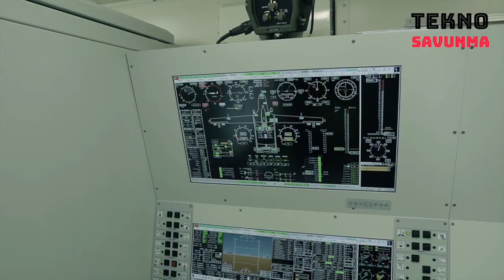Rekor avcısı Bayraktar TB2 SİHA - Bayraktar UAV reached 300,000 hours - Baykar - Savunma Sanayi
Türkiye’nin ilk yerli ve milli SİHA’sı Bayraktar TB2, 300 bin uçuş saatini başarıyla tamamlayarak Türk havacılık tarihinde yeni bir rekora imza attı.

Türk Savunma Sanayi şirketi Baykar tarafından geliştirilen, teknik özellikleri ve katıldığı operasyonlar değerlendirildiğinde kendi sınıfında dünyanın en iyisi olan milli SİHA Bayraktar TB2, 2014 yılında Türk Silahlı Kuvvetleri envanterine girdi. Türkiye, Ukrayna, Katar ve Azerbaycan envanterinde bulunan 160 Bayraktar TB2 SİHA görev yapmaya devam ediyor.

Baykar, 2020 yılında 360 milyon dolarlık SİHA/İHA sistemi ihracatıyla savunma sanayi gibi stratejik bir alanda büyük bir başarıya imza attı. Milli SİHA’lara ilgi duyan birçok ülkeyle de görüşmeler devam ediyor.

Bayraktar TB2 SİHA sistemleri özellikle Afrin’de düzenlenen Zeytin Dalı Harekâtı’nda bütün uçuşların yüzde 90’ından fazlasını yaparak, 5 bin 300 saat uçuşla adeta harekâta damgasını vurdu.

Milli SİHA’lar Mavi Vatan’ın korunmasında da görev alıyor. Bu kapsamda Doğu Akdeniz’de görev yapan Fatih ve Yavuz sondaj gemilerine güvenlik için havadan refakat etti.

Bayraktar TB2 SİHA’lar güvenlik ve insani yardım görevleri ile birlikte deprem ve orman yangınlarıyla mücadelede de görev aldı. Bayraktar TB2’ler, Ege ve Akdeniz’de devam eden düzensiz göç hareketlerini gökyüzünden takip ederek birçok düzensiz göçmenin hayatının kurtarılması ve insan hakları ihlallerinin belgelenmesine de önemli katkı sağladı.

Suriye’nin İdlib bölgesinde düzenlenen harekat kapsamında her türlü elektronik harbe rağmen başarıyla görev yapan Bayraktar TB2 SİHA’lar, Bahar Kalkanı Harekatı’nda 2 bin saatin üzerinde uçtu. Bayraktar TB2 SİHA’ların dünya muharebe tarihinde ilk kez filolar halinde uçarak harekâtta etkin görev yapması dünya basınında büyük yankı uyandırdı.

Bayraktar TB2 SİHA’lar Azerbaycan’ın yaklaşık 30 yıldır devam eden Karabağ işgalini sonlandırmasında da önemli bir rol üstlendi. Azerbaycan Ordusu, Baykar tarafından milli ve özgün olarak geliştirilen Bayraktar TB2 SİHA’ları tüm cephe hattında kullandı.

Kanatlarında Roketsan tarafından üretilen 4 adet MAM-L ve MAM-C füzelerini taşıyabilen Bayraktar TB2, yerleşik lazer hedef işaretleyicisi ile hassas hedefleme yapma kabiliyetine sahip bulunuyor. Bu özelliklerle Türkiye, dünyada kendi SİHA’sı ve mühimmatlarını üreten 6 ülkeden biri olarak öne çıkıyor.